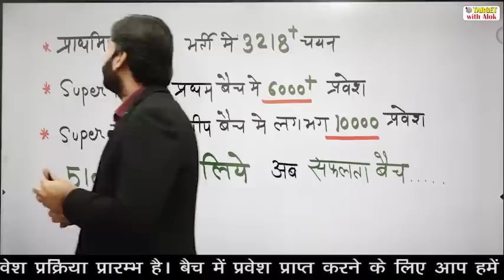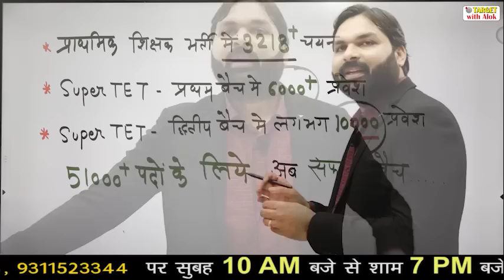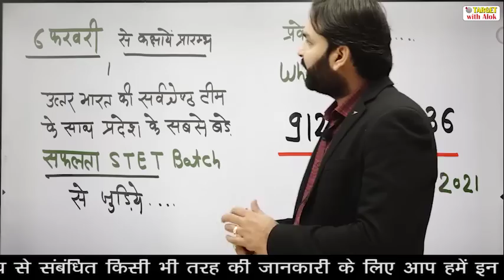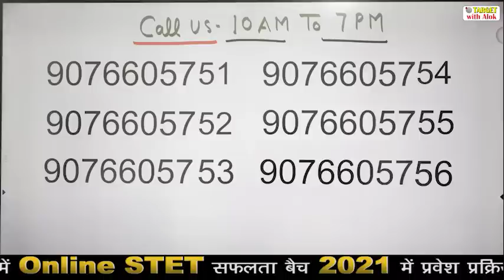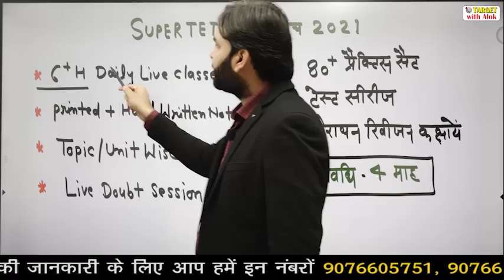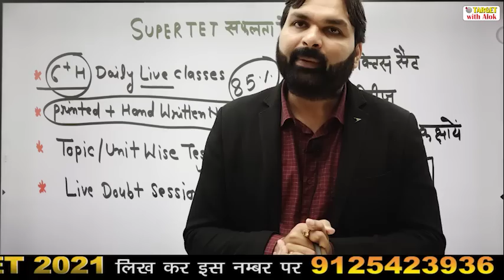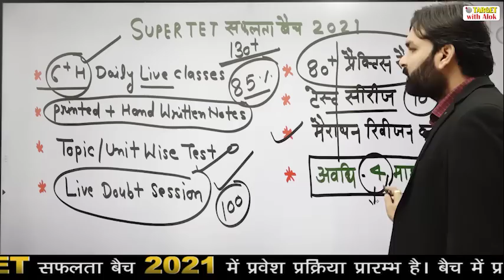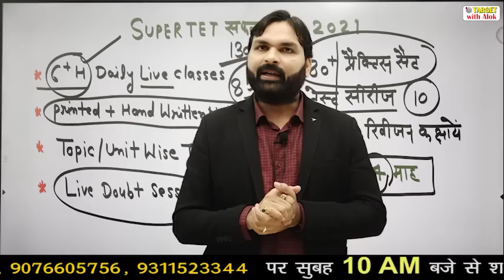SUPER TET 2021- वर्ष 2018 के 69000 में 3218+सेलेक्शन TARGET with Alok से. अबकी बारी आपकी पारी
बैच में प्रवेश प्राप्त करने के लिए आप हमें  Entry STET 2021 लिख कर इस नंबर पर 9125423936 पर WhatsApp करें।